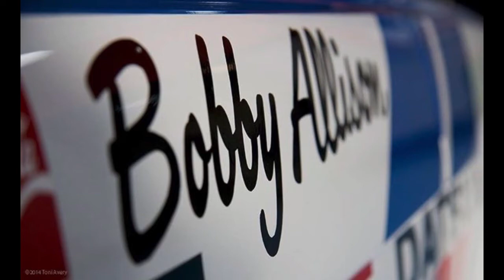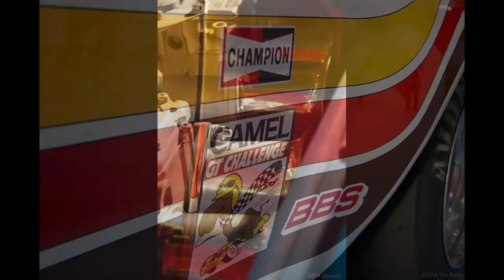Paul Newman race cars